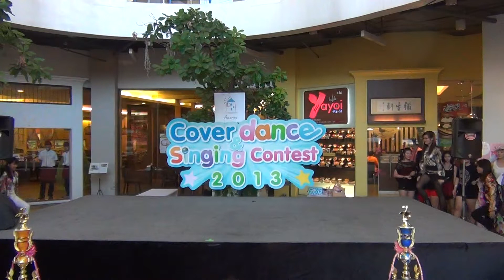"Rapunzel" cover 2NE1 @ audition "Amorini Cover Dance Contest 2013"